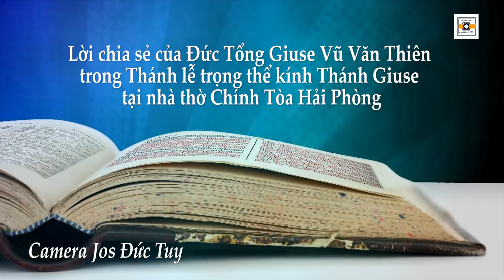Lời chia sẻ của Đức Tổng Giuse Vũ Văn Thiên trong Thánh lễ trọng thể kính Thánh Giuse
“Thiên Chúa đã làm những việc kỳ diệu qua những con người bình thường. Thánh cả Giuse mà chúng ta mừng kính hôm nay là một trong số những nhân chứng cho điều ấy”. Đức Tổng Giuse ngỏ lời như thế với cộng đoàn trong thánh lễ kính Thánh Giuse tại nhà thờ Chính Tòa, vào lúc 9h00 sáng nay (17/3/2020).
Xin quý vị đăng kí thêm kênh dưới đây (gồm những bài chia sẻ ngắn gọn)